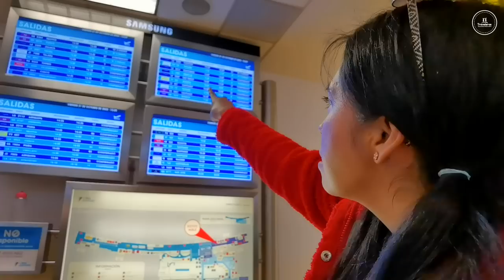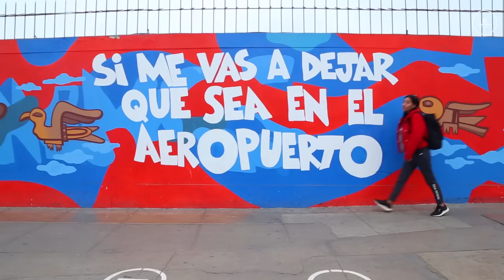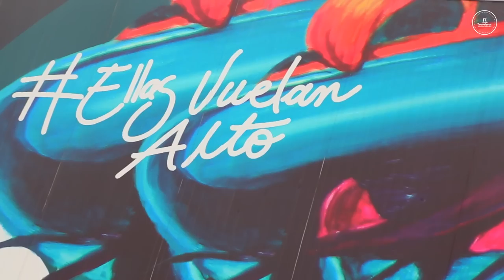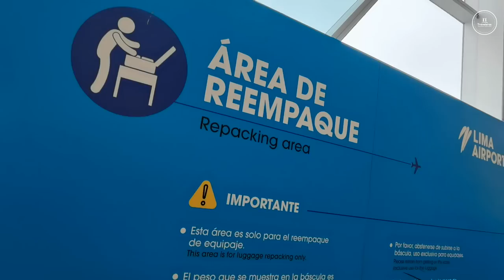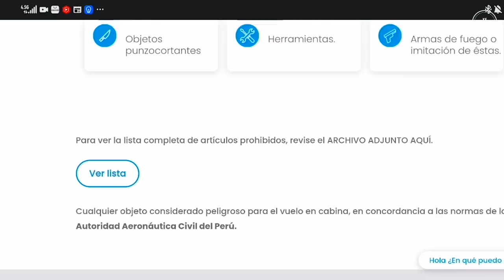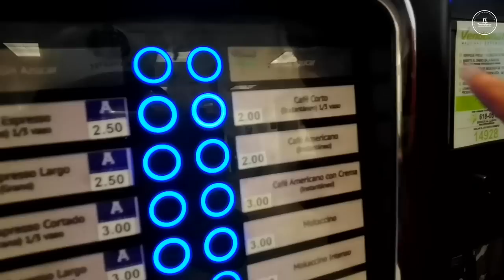Aeropuerto Jorge Chávez - NO COMETAS ESTOS ERRORES 🚫✈️| TRAVELERAS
😎 ¿𝗩𝗜𝗔𝗝𝗔𝗦 𝗣𝗢𝗥 𝗣𝗥𝗜𝗠𝗘𝗥𝗔 𝗩𝗘𝗭? ✈️
Allinllachu traveler@s, hoy les traemos un video informativo que les va a servir si viajan por primera vez o después de tiempo.

No se olviden ayllu te respetar las normas para tener un vuelo seguro. 🥳 Nos cuentan el los comentarios, cuál será su próximo viaje...? ✈️

✅ DATO TRAVELERO:
Si requieren mayor información, ingresen a la página web de nuestro amigo del Aeropuerto Jorge Chávez 📲

¡T U P A N A N C H I K K A M A!